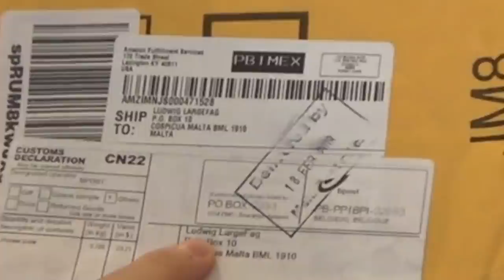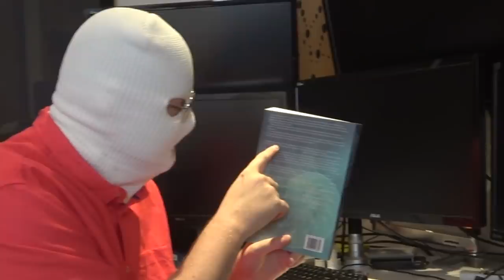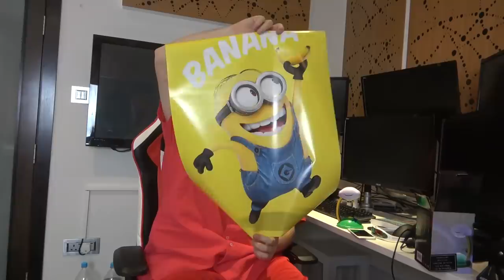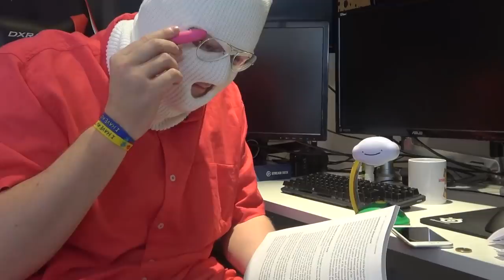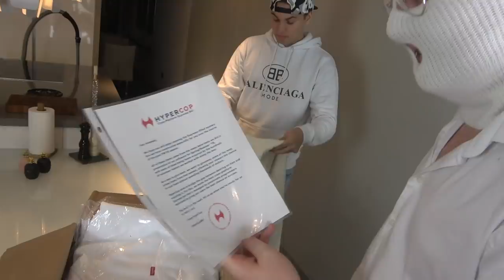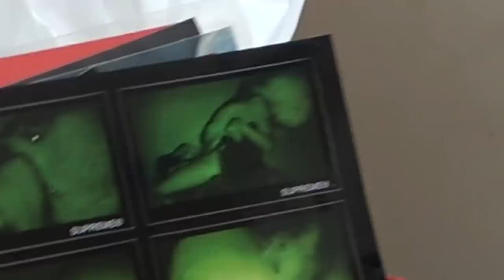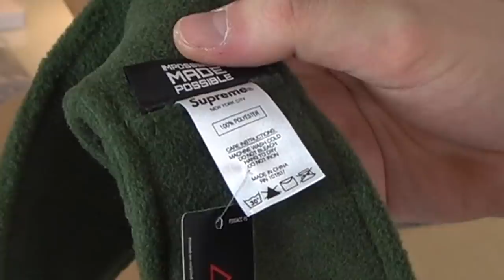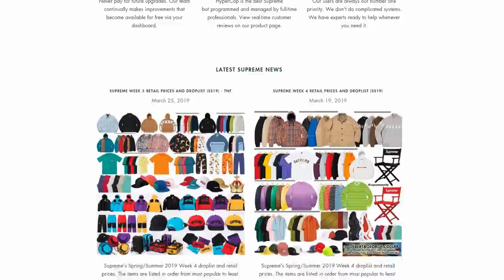OPENING FAN MAIL 9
Norway, stop sending me dirty things.
Thank you for the package!